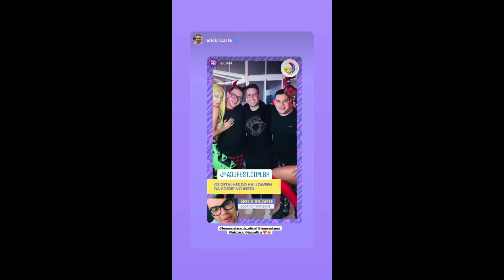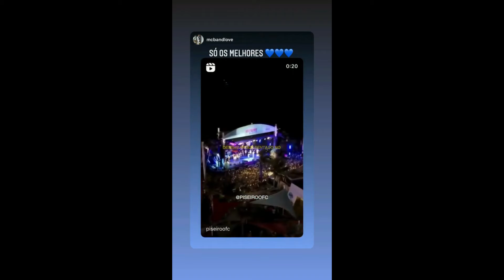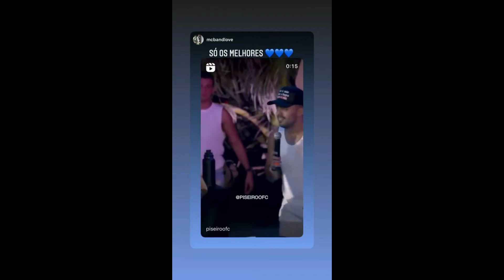STORIES DA JAQUELLINE GROHALSKI 27/10/2021